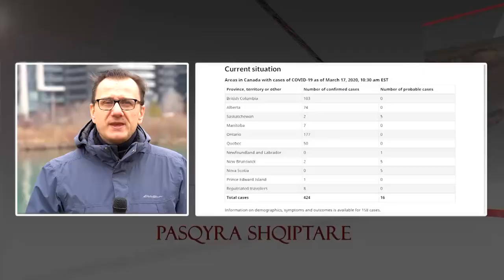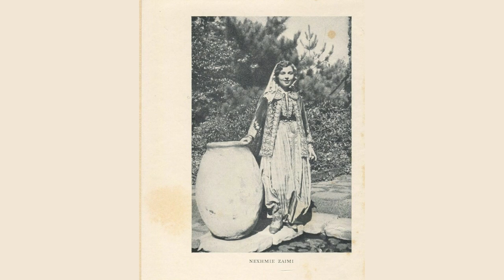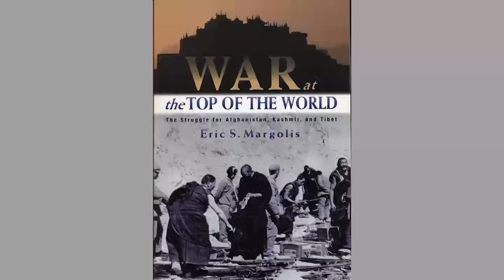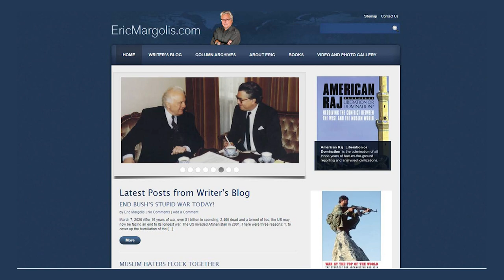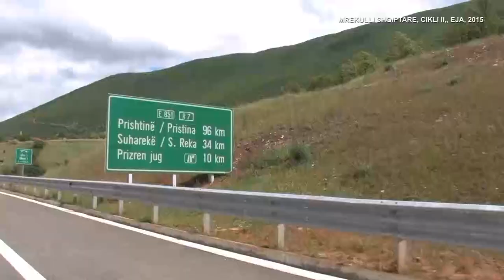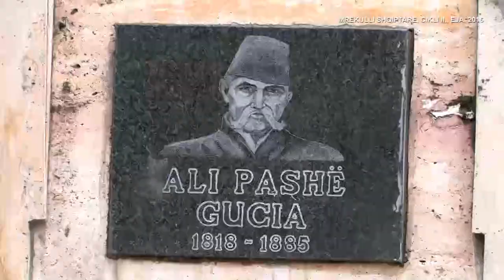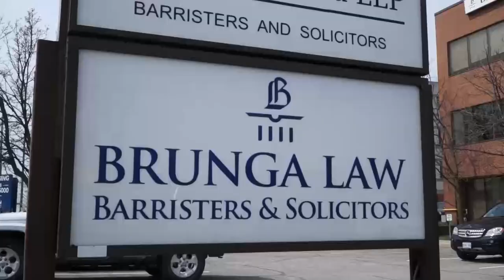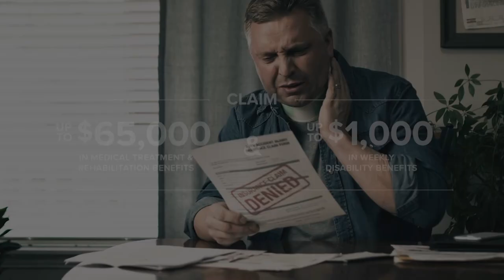PASQYRA SHQIPTARE - 22/03/2020 - I ftuar Eric Margolis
I ftuar Eric Margolis, gazetar dhe analist politik me origjinë shqiptare. Flet për nënën e tij, gazetaren dhe veprimtaren e shquar, Nexhmije Zaimi.